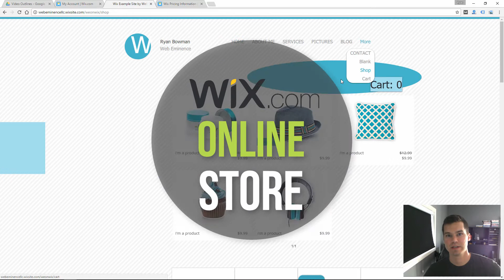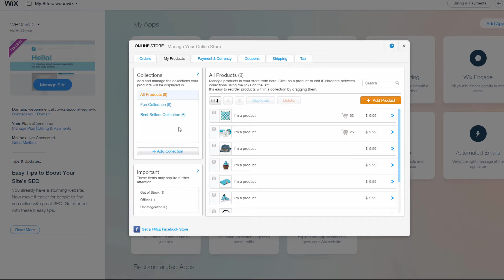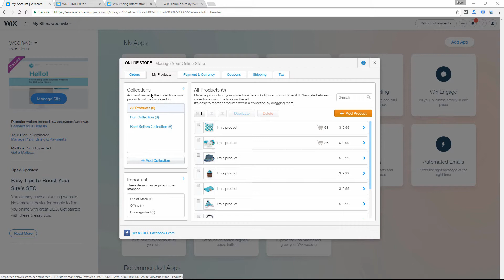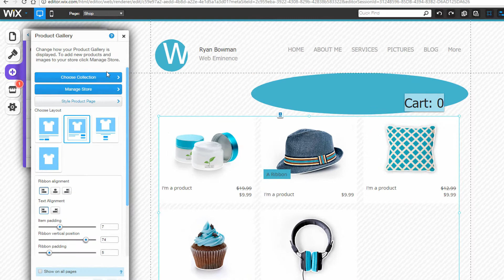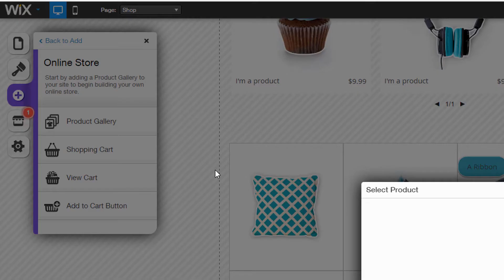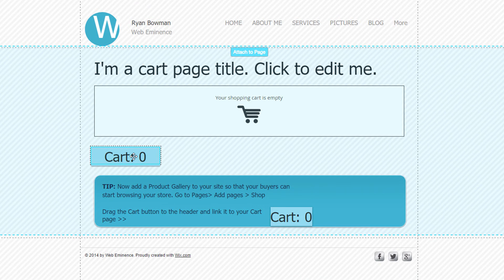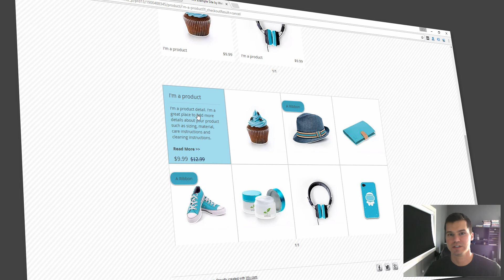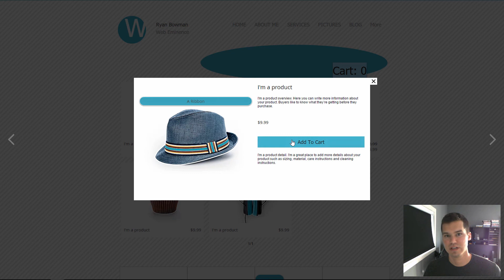Wix Online Store - Add E-Commerce to Your Wix Site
Wix is a popular website builder and with so many website owners wanting to sell products on their site, it's important to recognize that Wix does have a built-in Online Store (e-commerce) option built into some of their plans. Here's a quick overview of how Wix Online Store looks and functions on your Wix website.